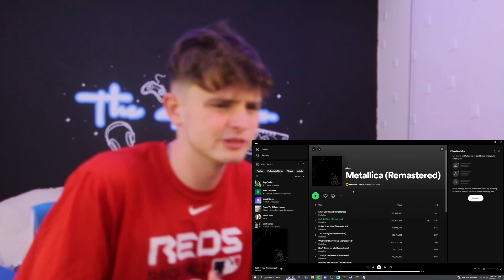Teen Reacts To Metallica - Sad But True!!!